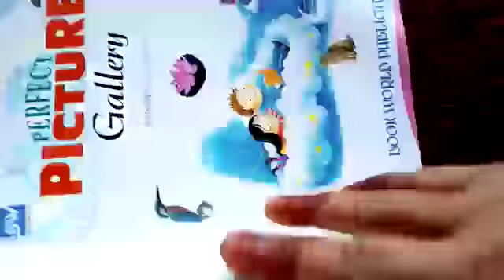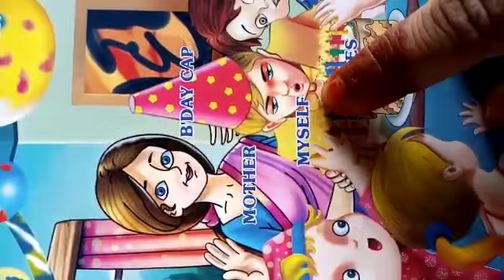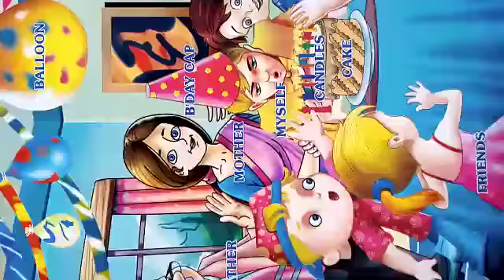Lecture_Class L.K.G. ( General Knowledge )